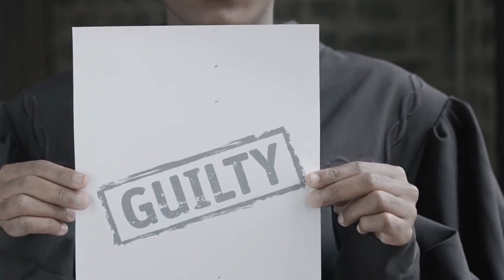ICC's Historic Move: Arrest Warrants for Sinwar & Netanyahu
ICC's Historic Move: Arrest Warrants for Sinwar & Netanyahu by Christian's Workspace

OUTLINE:

00:00:00 The Unprecedented Decision of ICC
00:01:42 Background of the October 7 Attacks
00:03:25 Defining War Crimes at the ICC
00:05:10 Global Reactions to the ICC’s Warrants
00:06:47 Geopolitical Implications and Future Predictions
00:08:27 The Path Forward in Middle Eastern Stability

What Trending Now is media platform the keeps viewers informed of what currenting trending across the globe.
Convert Links and Text to Videos using Invideo Ai: Click this link to start easy video creation Journey: